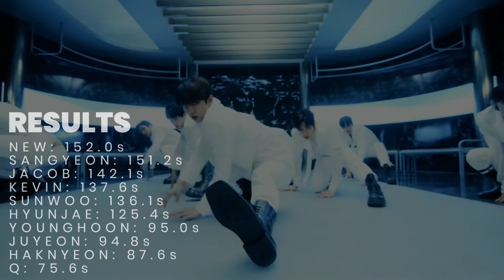THE BOYZ (ザボーイズ) - 'SHE'S THE BOSS' | Album Line Distribution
Album: She's The Boss (2022)